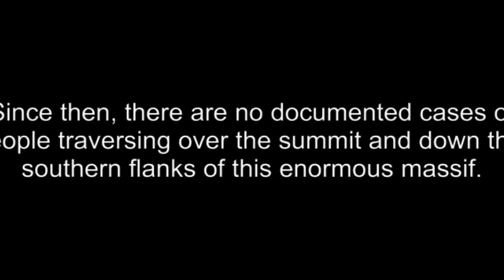Mt Giluwe Traverse (First Ever)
In May 2017 we will be undertaking the first ever documented traverse of PNG's second highest peak, Mt Giluwe. First "discovered" in the 1930's by the Leahy Brothers, Giluwe is set in the Papua New Guinea Highlands where the altitude is often above 3000m. In May 2017 we are crossing the entire massif and you can be part of it. For more information about our trek go